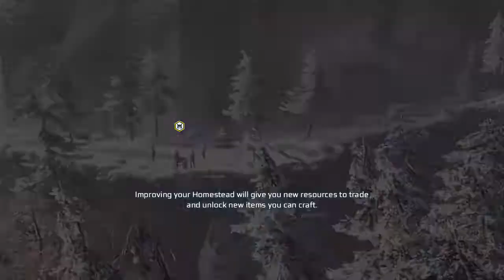06 Jan 2020 19 24 56